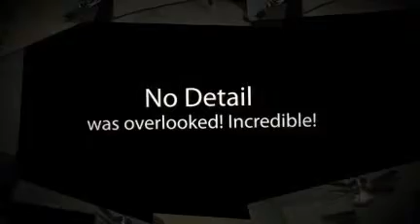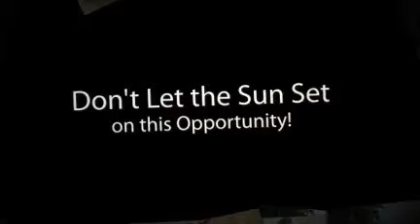Lk. Brantley DREAM Home!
2340 W. Lake Brantley Drive